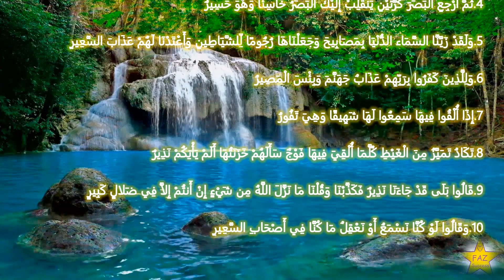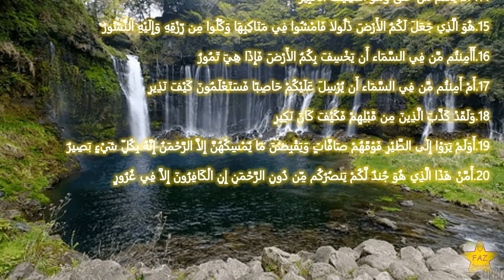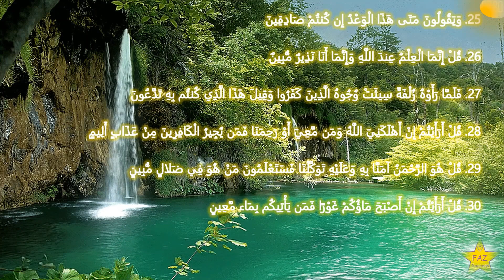Sourat al Mulk سورة الملك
Enjoy the nice sound of Sourat al Mulk or Sourat Tabrak سورة الملك